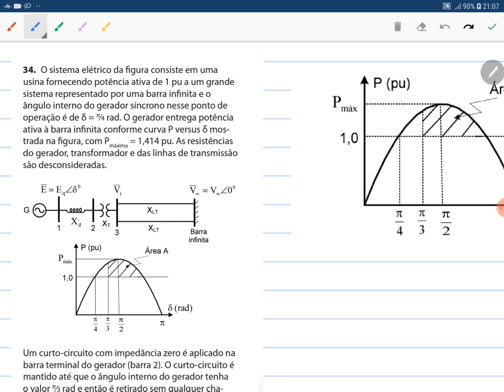Questão 34 Celesc 2011 Eng Elétrica, Estabilidade Sistemas Elétricos